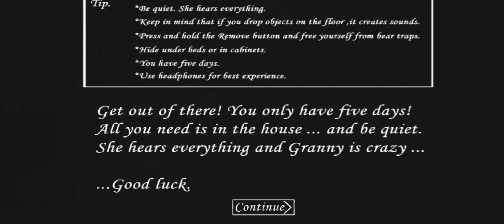* Granny * is Too Scary 🤕😰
Survive Granny's haunted house, solving puzzles and evading traps. Uncover the mysteries within, all while escaping Granny's watchful eye. Can you outsmart her and reveal the secrets hidden in the shadows?